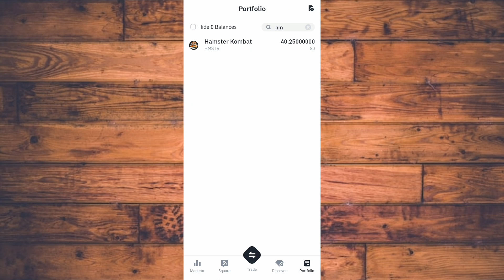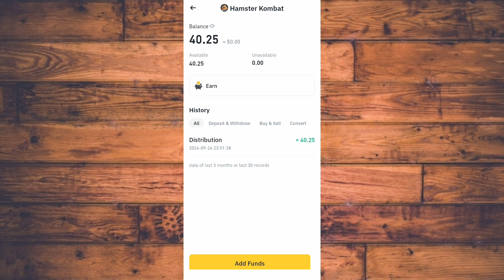Hamster টোকেন বিক্রি করে টাকা তুলবেন কিভাবে? Hamster Kombat Withdraw | Hamster Token Sell to Binance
Hamster টোকেন বিক্রি করে টাকা তুলবেন কিভাবে? Hamster Kombat Withdraw | Hamster Token Sell to Binance // SK Rofik Edit video Tech